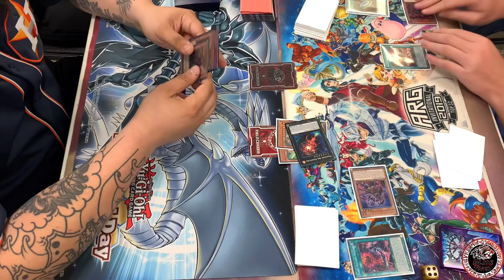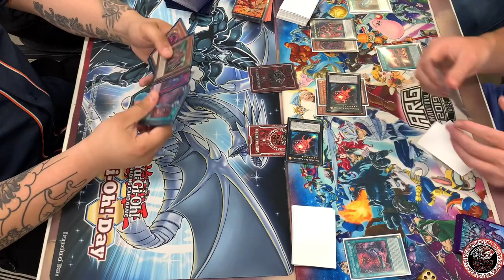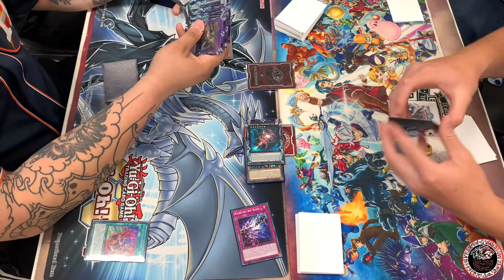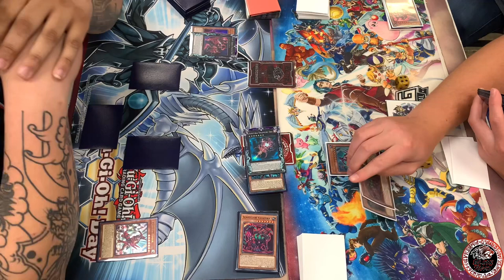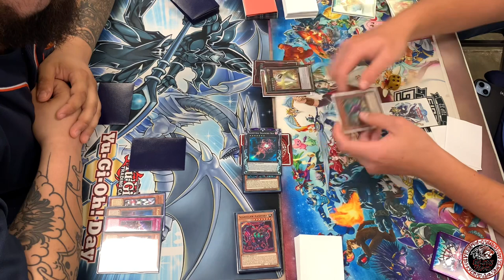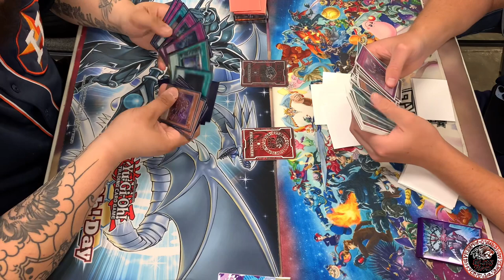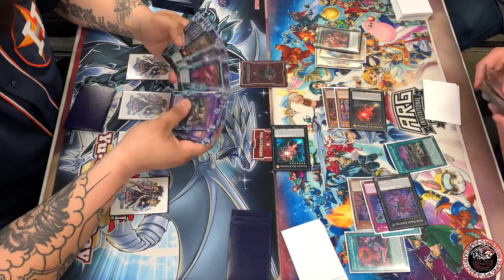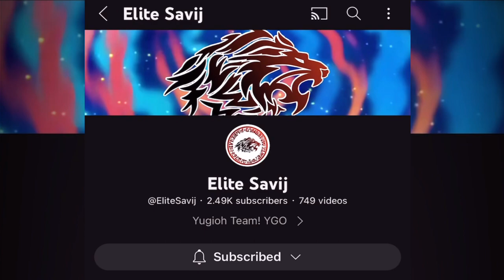Eddie’s Kashtira Vs William Candia’s Kashtira! |Yu-Gi-Oh!| Live Match! Local Tournament!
YLA Custom Designs!

Yu-Gi-Oh! The NEXT GIVEAWAY! Let’s gooo! Comment “I want BLS POP” 🔥🎉